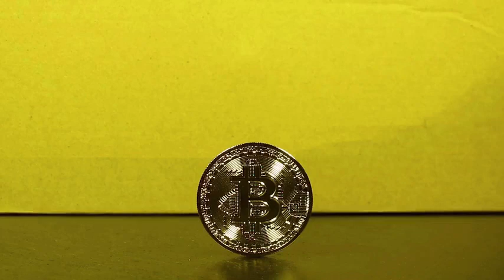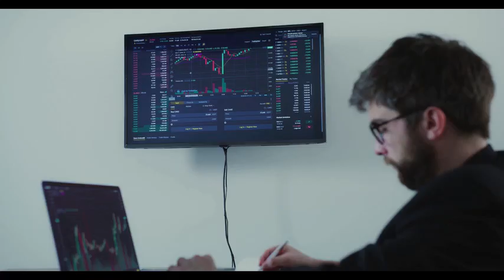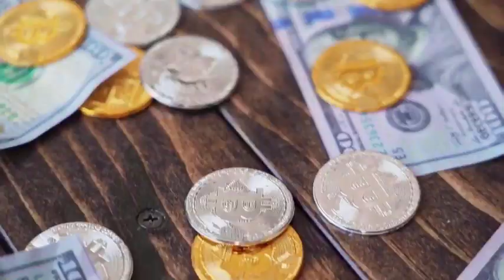BTT WILL MAKE YOU RICH BY 2024 HERE'S WHY - BitTorrent PRICE PREDCTION & NEWS